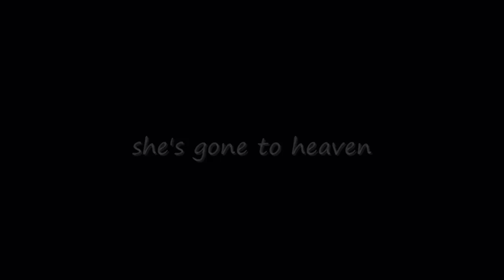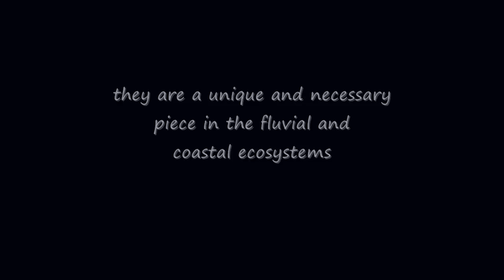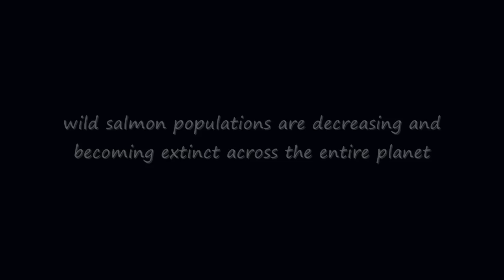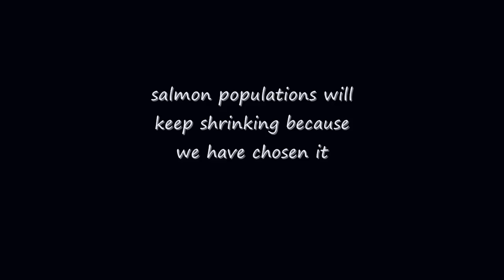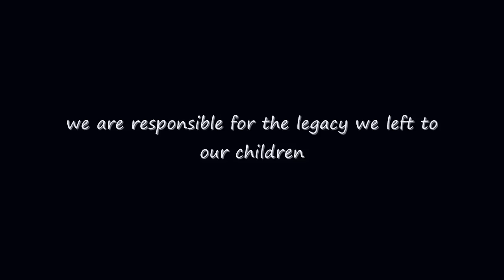Pacific Salmon (She's gone to heaven)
The footage from this video was mostly recorded in Alaska and British Columbia.  It emphasizes the role of salmon
in the fluvial and coastal ecosystems.  It denounces the declining of salmon populations all around the world